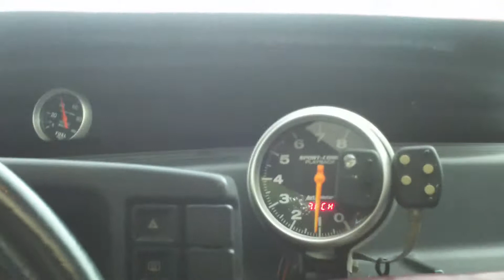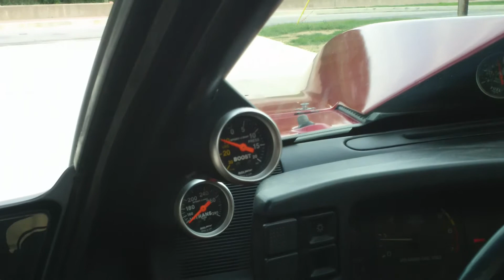1989 Mustang Drag Car start up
1989 Mustang Drag Car start up